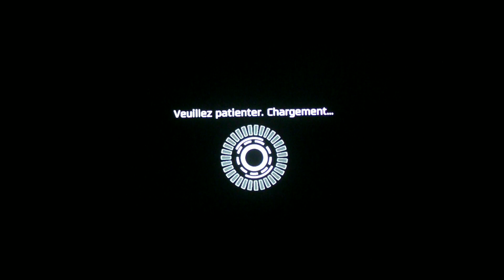Velocity 2x : Niveau 42 : Chambre Forte Impériale